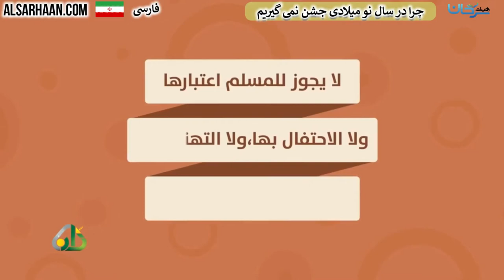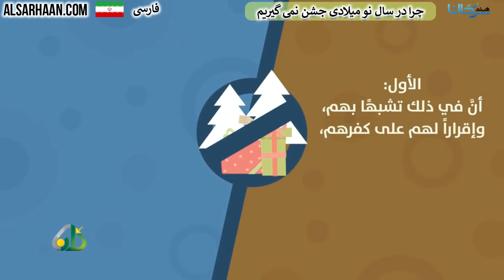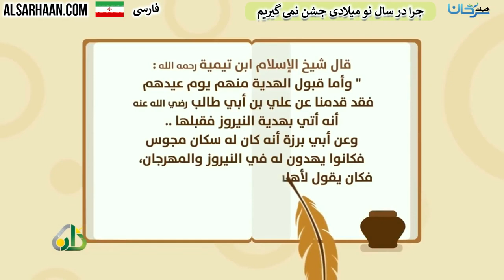چرا در سال نو میلادی جشن نمی گیریم - الاحتفال برأس السنة الميلادية